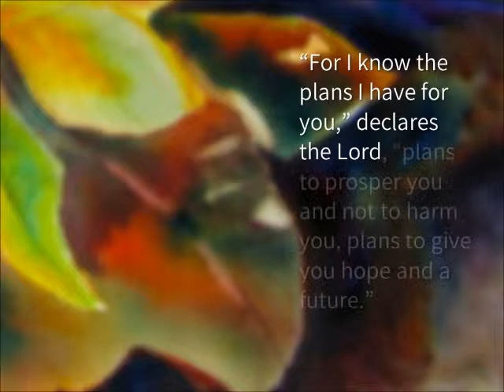Presentation for Fran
The slideshow I created for my mom's "retirement" from her church position as Director of Music and Worship at First Presbyterian Church in Brighton, MI.